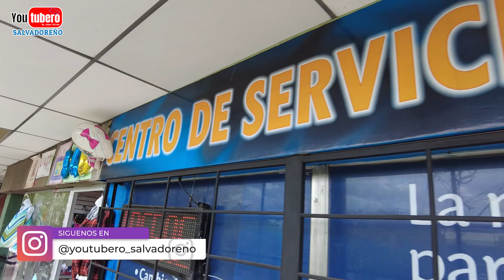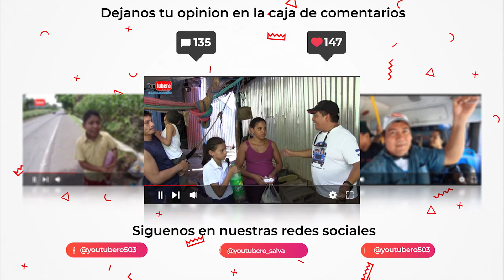Una gran SORPRESA para Juan Pablo el pequeño con grandes sueños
* WHATAPPS
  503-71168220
* PAGINA WEB